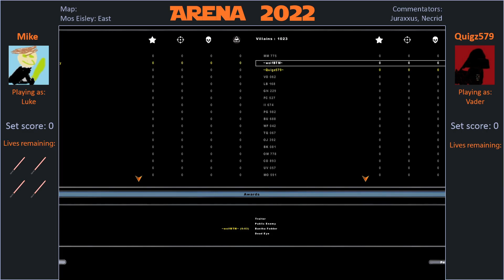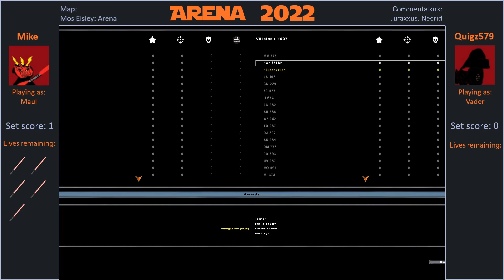Bracket Stage: Mike the Only vs Quigz579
Want to learn more about BF2 or get involved with the community? Join the ~Sith Academy~ discord:

Want to jump into the larger community and start playing matches? Join the Hero Assault Community discord:

Recording by: wolfBTM
Commentators: Juraxxus and Necrid